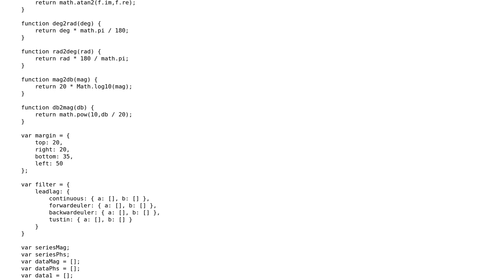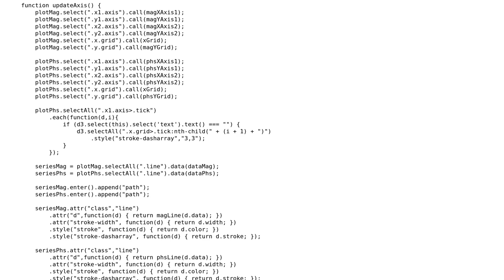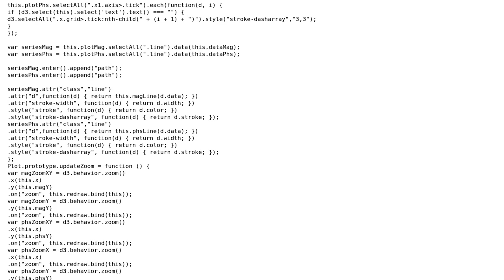Code Review: Bode plot filters implemented in JavaScript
With thanks & praise to God, and with thanks to the many people who have made this project possible! | Content (except music & images) licensed under CC BY-SA | Music | Images & others | With thanks to user WG user Roamer-1888 user 200_success and the Stack Exchange Network Trademarks are property of their respective owners. You are responsible for your own actions.